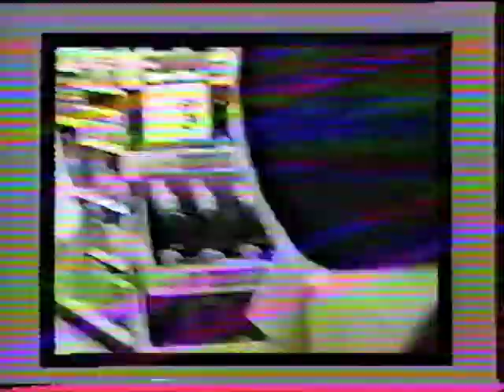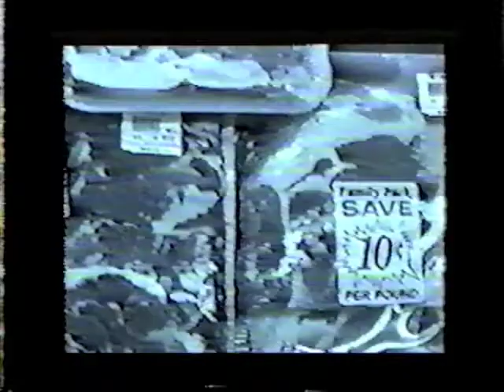Carter's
I don't know what to tell you.  Even for me this is a little boring.